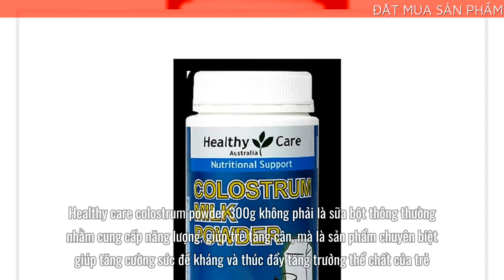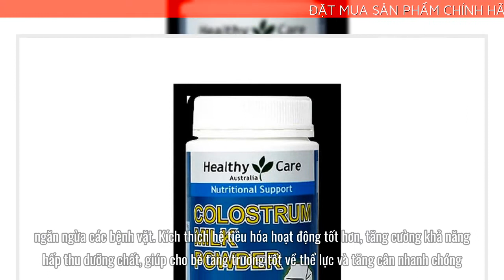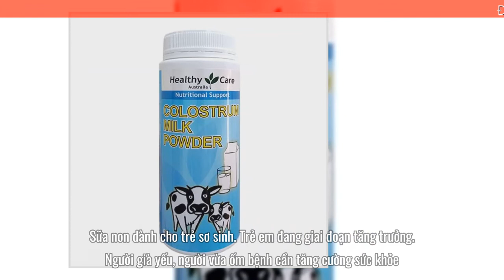HEALTHY CARE SỮA BÒ NON COLOSTRUM MILK POWDER 300G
➡️ Đặt mua SỮA BÒ NON COLOSTRUM MILK POWDER 300G chính hãng tại đây
Clio Stay Perfect Cover Cushion là sản phẩm phấn nước không những được khen ngợi về ưu điểm lâu trôi tới 24h mà còn gây ấn tượng bởi khả năng che phủ khuyết điểm trên da như mụn đỏ, vết thâm, nám, sạm, lỗ chân lông to,...Ngoài khả năng che phủ khuyết điểm, phấn nước Clio còn giúp kiểm soát lượng dầu và mồ hôi, giữ cho lớp trang điểm luôn sáng mịn màng, thông thoáng và rạng rỡ trong thời gian dài. Phấn nước che khuyết điểm Clio có chỉ số chống nắng cực cao SPF 50+, giúp bảo vệ da trước tác hại của ánh nắng mặt trời. Cùng với công dụng trang điểm, phấn nước còn có tác dụng cải thiện đồ đàn hồi cho da, đồng thời dưỡng ẩm cho da có lớp nền căng bóng, mịn màng. Thêm vào đó, sản phẩm được tặng kèm 1 lõi phấn đi kèm, có thể thay thế khi dùng hết lõi phấn đầu tiên, vô cùng tiện lợi và tiết kiệm.
Công dụng chính của phấn nước che khuyết điểm Clio
Che phủ cực tốt các khuyết điểm trên da.
Dưỡng ẩm cho da luôn mịn màng, không bong tróc.
Kết cấu phấn nước mịn cho gương mặt cảm giác thông thoáng, không nặng mặt.
Tạo lớp nền căng bóng, mịn màng.
Giúp màu da đều, tự nhiên.
Màu sắc của sản phấn
Màu 02: Lingerie (Sáng trắng)
Màu 03: Linen (Sáng trung bình)
Màu 04: Ginger (Trung bình)
Phấn nước Clio dành cho làn da nào?
Phấn nước Clio che khuyết điểm phù hợp với da dầu và da hỗn hợp thiên dầu, vì phấn có công dụng kiềm dầu rất hiệu quả
Sai lầm/Lưu ý khi sử dụng phấn nước
Chỉ lấy 1 lượng nhỏ phấn cho mỗi lần chấm bông, để tránh lãng phí cũng như dặm phấn dễ dàng và dễ điều chỉnh tone da cho đều màu.
Chú ý các khu vực góc khuất như cánh mũi, khóe mắt, cằm.
Không coi phấn nước là kem nền, nên dùng bông của phấn để tán thay vì dùng chổi để phấn bám tốt hơn.
Nên chọn tone phấn phù hợp với màu da của mình.
PingGo đánh giá sản phẩm phấn nước che khuyết điểm Clio
Ưu điểm:
Che khuyết điểm tương đối tốt.
Lớp nền bền màu tới 24h.
Không gây tình trạng mốc, bong tróc.
Nhược điểm:
Với những khuyết điểm lớn và đậm màu không thể che phủ hết mà vẫn cần kem che khuyết điểm chuyên dụng.
Giới thiệu về thương hiệu Clio
Clio là thương hiệu mỹ phẩm trang điểm chuyên nghiệp tại Hàn Quốc được thành lập năm 1993. Nhờ vào sự lắng nghe và thấu hiểu khách hàng, suốt 20 năm qua Clio đã không ngừng cải tiến và cho ra đời những sản phẩm bắt kịp xu hướng và đáp ứng nhu cầu của khách hàng. Thương hiệu Clio được đánh giá là mỹ phẩm phân khúc trung bình cao tại Hàn và có sự lan tỏa tầm ảnh hưởng sang các thị trường ở châu lục khác khác như châu Âu, Mỹ.